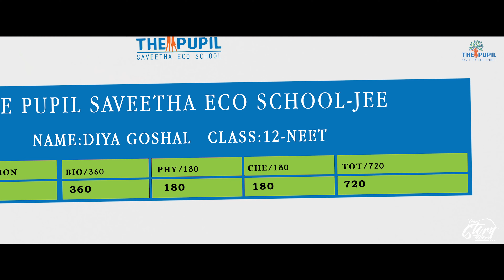The Pupil Super 100 Program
Client:  The Pupil Saveetha Eco School
Product : The Pupil's Super 100 program
Production House : YST Studios
Executive producer : Sham Kumar
Director : Vinayak Vaithianathan
Assistant directors : Rahul, Shwetha Selvaraj, Jaison, Mukesh
Director of Photography  : Pragadeesh Prabhu
Assistant Cinematographer : Prince
Editor/ Post Producer : Vicky Guruswamy
Colorist : Naveen Pa
Stylist : Harini
Production Manager : Adithya Krishnamurthy